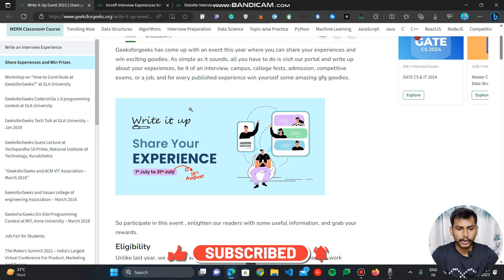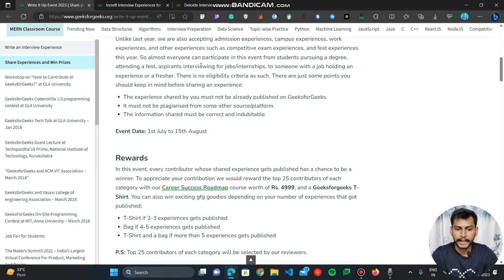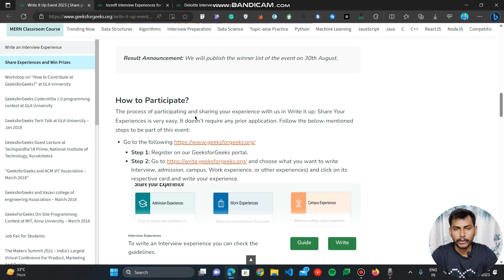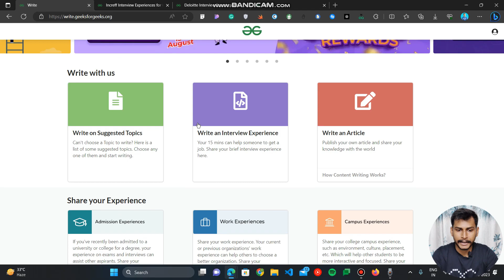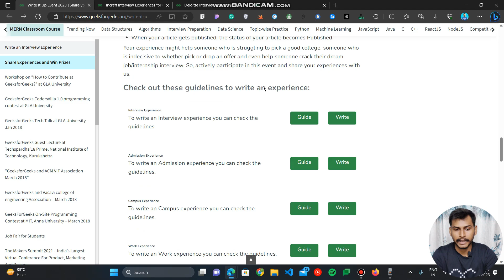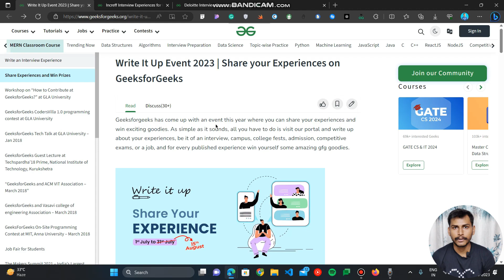Write It Up 2023 | Share Your Experience & Win Rewards/Swags worth ₹4999 on GFG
Hey Guys,

In this video, we are going to see details about GeeksforGeeks Write It Up event 2023. Geeksforgeeks has come up with an event this year where you can share your experiences and win exciting goodies. As simple as it sounds, all you have to do is visit our portal and write up about your experiences, be it of an interview, campus, college fests, admission, competitive exams, or a job, and for every published experience win yourself some amazing gfg goodies.

📢 Don't miss out on this incredible opportunity. Be part of the excitement, innovation, and camaraderie.

All You Need to Know about HACKATHONS🚀 | $200,000 worth Prizes | How to Apply and Best Websites